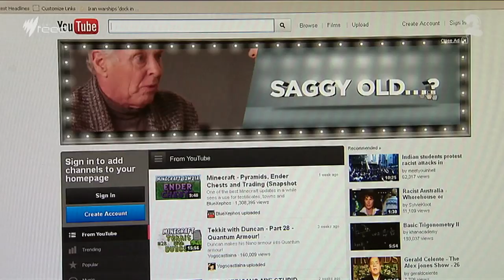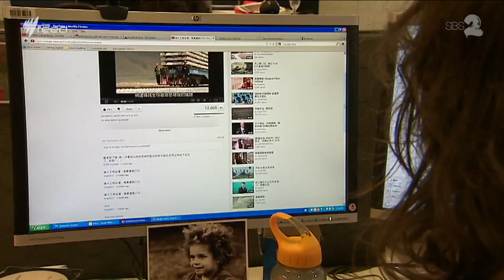Youtube Drops Indie Musicians I The Feed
The Feed's Andy Park looks at why YouTube might screw independent artists with their new streaming music service.